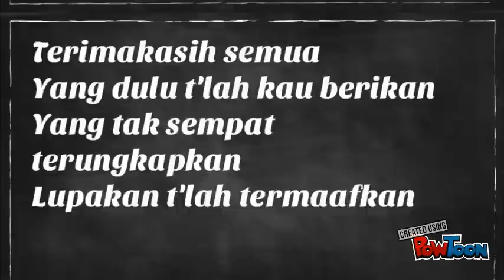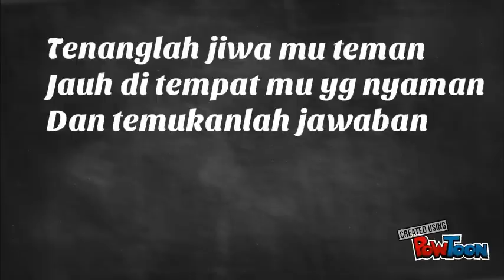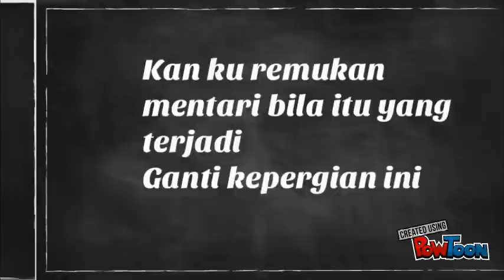TrheeSixty SKATEPUNK - Jawaban Dibalik Senyuman ( Lyrics )